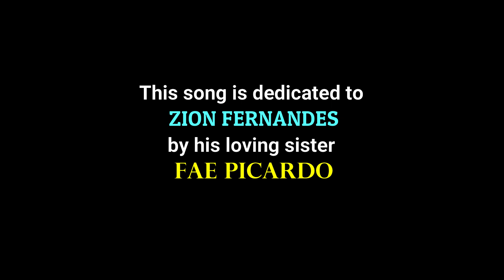Zion's 1st Birthday Saud song by Zita Picardo and Fraizer Picardo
singers FRAZIER PICARDO & ZITA PICARDO
Lyrics / Tunes : Jerry De Souza
Video-Edited By : CydronCreativity